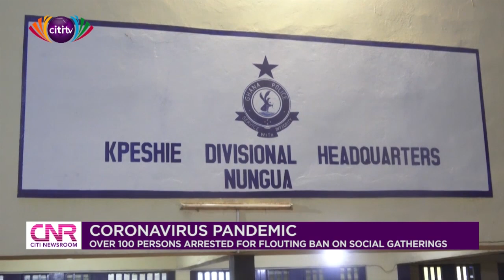COVID-19: Over 100 persons arrested for flouting ban on social gatherings | Citi Newsroom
Over 100 persons have been arrested for flouting the ban on social gatherings.